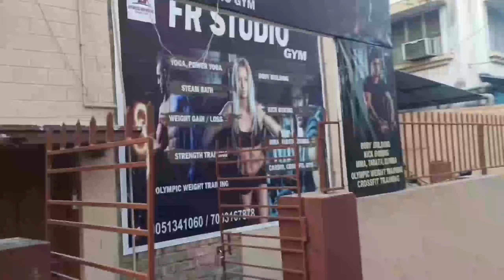আমার মেট্রো স্মার্ট কার্ড নষ্ট হয়ে গেছে এবং তার পরে কি হলো ?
Editor Team : Srinjoy Photography
Camera Person - Srinjoy Saha
Video Editor - Srinjoy Saha
Sound Effect - Srinjoy  Saha

Copyright is not available without the permission of the production house.

Please like, comment, share, subscribe and hit the ball icon to get the first update and notification from my channel.To know further details about our video or our Channel please mail us.